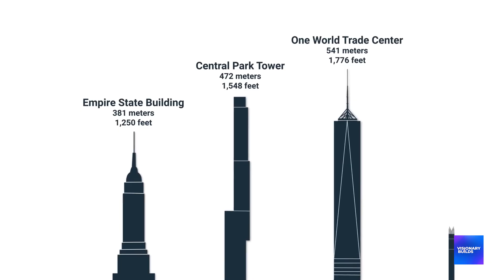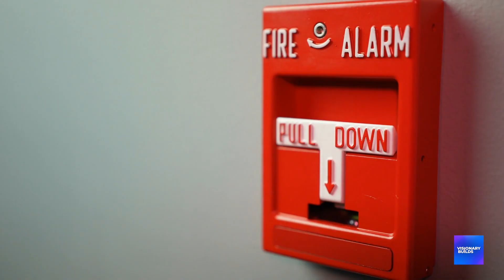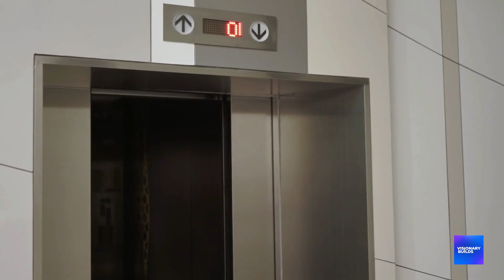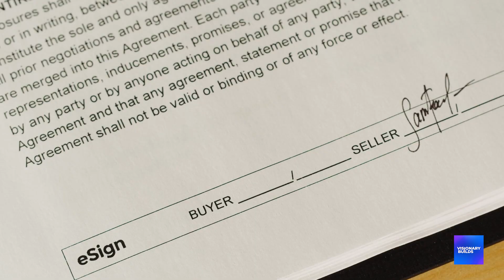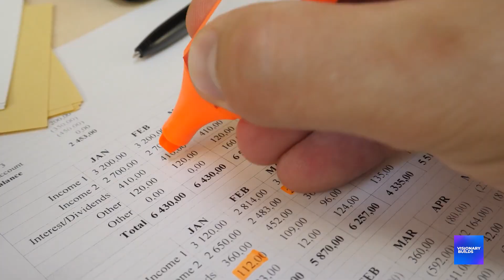Dubai's Building The World's Tallest Luxury Tower: $200M Penthouse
Dubai's Building The World's Tallest Luxury Residential Tower: $200M Penthouse

Right now, 550 meters above the Dubai desert, construction crews are putting the finishing touches on what might be the most controversial building ever constructed.
The Burj Binghatti Jacob & Co Residences. The world's tallest residential skyscraper. One hundred and four floors of pure luxury rising higher than most countries' tallest buildings.
But here's what the marketing brochures don't tell you: This isn't just a building. It's a $2 billion experiment in whether human engineering can create livable space at altitudes where commercial jets cruise.
And the controversy? It's not just about the height.
I'm about to expose why this tower represents everything that's wrong with modern luxury development, why engineers are terrified about what happens when the wind hits this thing, and why the $200 million penthouse at the top might be the most dangerous place to live on Earth.
Because what they're calling the "ultimate residential experience" might actually be a death trap wrapped in diamond-encrusted marketing.